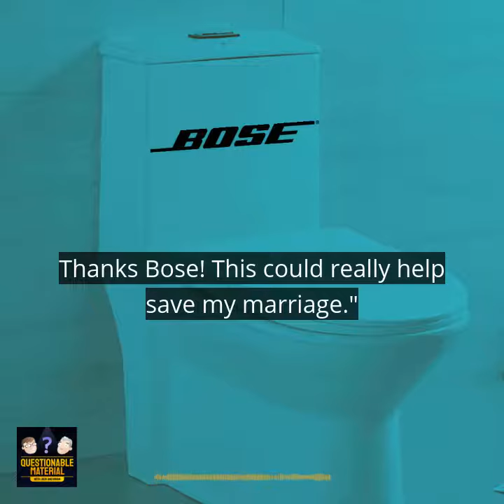Bose Noise-Cancelling Toilet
Questionable Material with Jack & Brian
A comedy podcast with comedy in it.